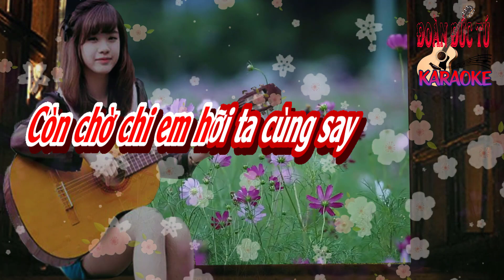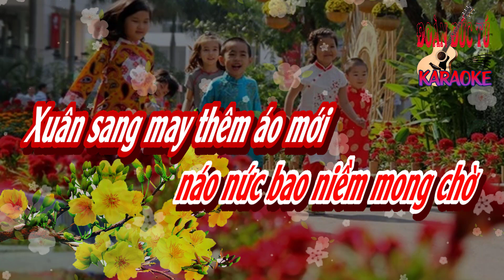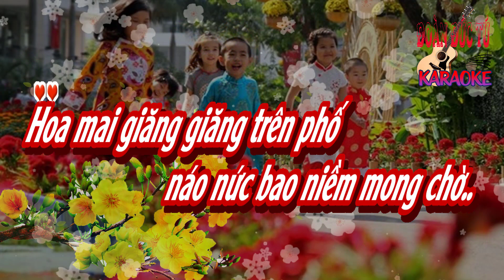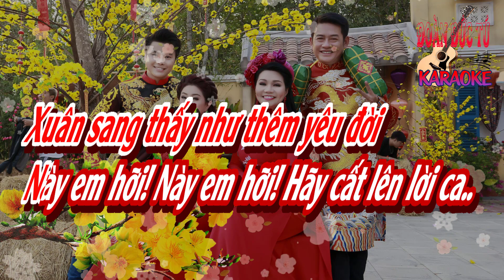karaoke Khúc Xuân, sáng tác Võ Thiện Thanh, hòa âm Đoàn Đức Tú, giọng Nữ cao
Cô Bác, Anh Chị Em Ngoài Nước có ý ủng hộ hiện kim cho Kênh xin donate vào:
Cô Bác, Anh Chị Em trong Nước có ý ủng hộ hiện kim Kênh xin nhấn vào chữ: Cảm Ơn
Khúc Xuân, sáng tác Võ Thiện Thanh, hòa âm & tạo karaoke Đoàn Đức Tú, giọng Nữ cao
Sương long lanh rơi trên lá
chiếc lá rung nhẹ rung nhẹ..
Nghe đâu đây trong thanh vắng
bài ca chú dế nhỏ..
Con chim non say mê hót
ố líu.. ô.. líu lo..
Em say mê nâng câu hát
ối á ôi à.. ối a..

Mùa xuân đã đến cho đời xanh
tươi hy vọng
Và em đã đến cho lòng anh
thôi nhớ mong
Mùa xuân đã đến cho làn môi
em tuơi hồng
Còn chờ chi em hỡi ta cùng say
chén xuân nồng..

Hoa mai giăng giăng trên phố
náo nức bao niềm mong chờ
Xuân sang may thêm áo mới
trẻ thơ mừng vui hớn.. hở
Con tim rung rung xao xuyến
ánh mắt trao nhau thiết tha..
Người người hòa cùng niềm vui
đón Chúa xuân về khắp nơi..

tươi hy vọng
thôi nhớ mong
em tươi hồng
chén xuân nồng..

tươi hy vọng
thôi nhớ mong
em tươi hồng
chén xuân nồng..

Xuân sang én chao nghiêng khắp trời
Xôn xao phố đông vang tiếng cười
Xuân sang thấy như thêm yêu đời
Này em hỡi! Này em hỡi! Hãy cất lên lời ca..
tươi hy vọng
thôi nhớ mong
em tươi hồng
chén xuân nồng...
tươi hy vọng
thôi nhớ mong
em tươi hồng
chén xuân nồng...